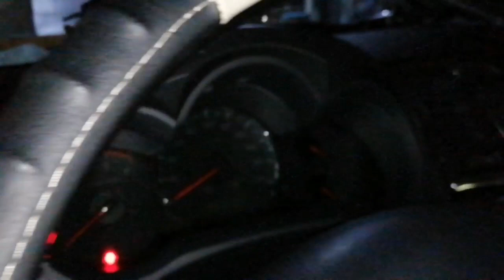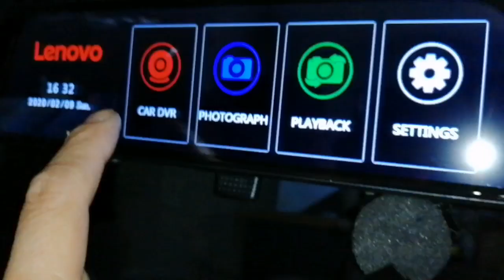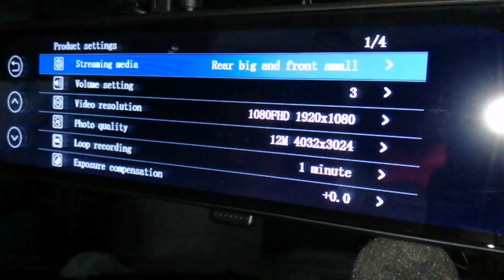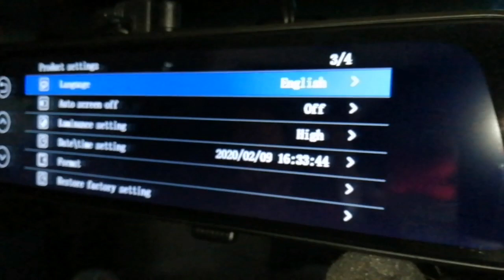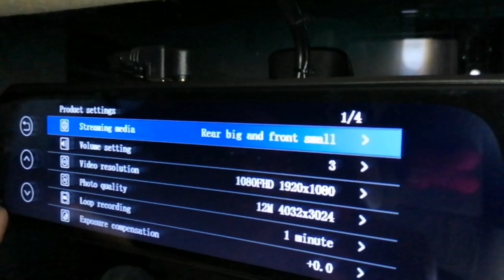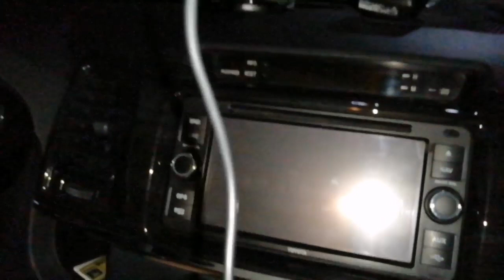Lenovo Dashcam + Lenovo Power Box + 64GB Microsd + Pro Service Install to Fortuner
💎🧘‍♂️👨‍⚖️Normal luck, wealth & career for FEBRUARY 2020!

🚚Feb 9, Sun, 2020: Sir Jimmy from SSS Village, Concepcion 2, Marikina City

🚚 Toyota Fortuner
🚚Supreme Dashcam Lenovo
🚚LENOVO Power Box
🚚64GB Sandisk Microsd Class10

👉We are the BEST DASHCAM INSTALLER IN METRO MANILA

🏆The best Full Screen Rear View Mirror Dashcam & SUPREME Brand of All!

🏆(FOR THE RECORD)All About Hype is the first one introduce LENOVO brand in the Philippines!

🏆To Maximize the Video Quality of Supreme Dashcam Lenovo for
(Front & Rear Lens) use w/ 3M Tint, Vkool Tint or Platinum Tint (up to medium)

SPECIAL PRICE by All About Hype
🚚Pro Home Service Installation
THE BEST IN PHILIPPINES!
🚚FREE Orig 32gb Sandisk Class10
🚚HUGE DISCOUNT for Fleets
🚚2 WEEKS REPLACEMENT WARRANTY provided by OFFICIAL DISTRIBUTOR of Lenovo Dashcam
🚚2 YEARS SERVICE WARRANTY provided by OFFICIAL DISTRIBUTOR of Lenovo Dashcam

See the YOUTUBE Channel for the installation of Supreme Dashcam Lenovo since we start promoting it from Aug, 2019 up to present time:

Roy@
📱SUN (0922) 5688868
OR